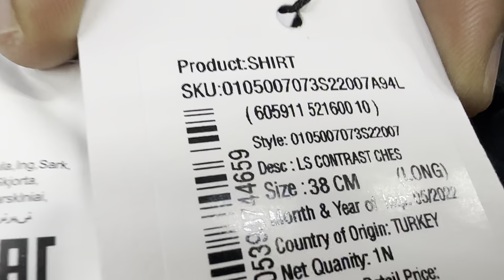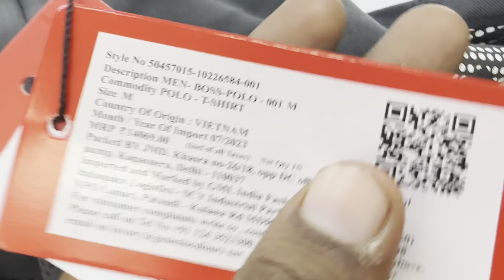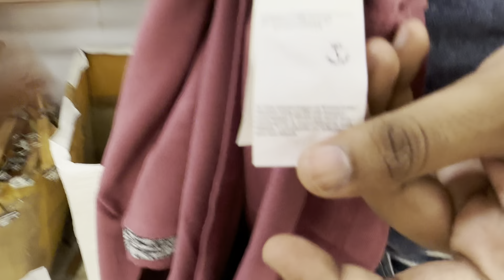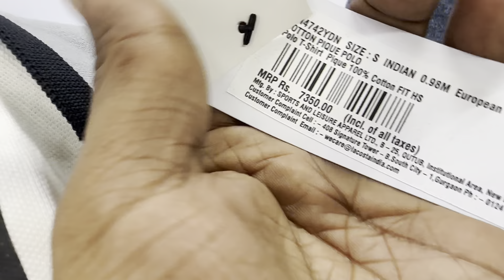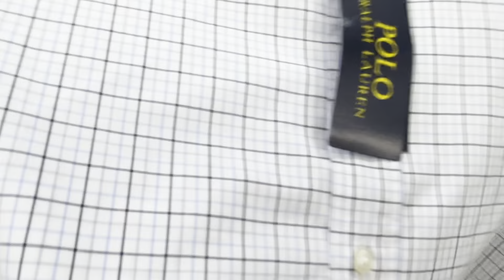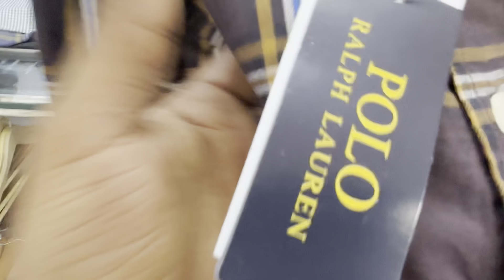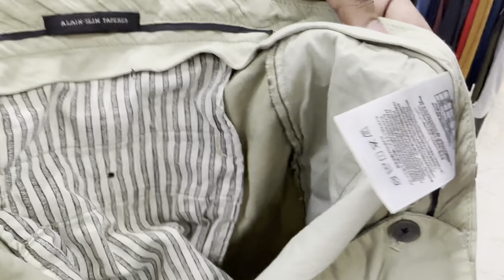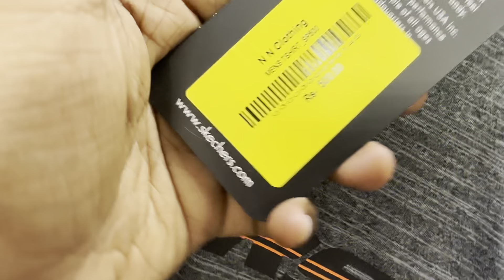💥N.N.CLOTHING Independence sale | original T-shirt 100 Rs jeans 299rs | Cheapest export surplus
Address
Vikaspuri store  ( RX CLOTHING )

Nearest metro station - uttam nagar east

N.N.CLOTHING ( Rajouri Garden Store )
Address - B-28 vishal  enclave opposite bharat petrol pump
(near by metro station -  Rajouri garden)

Address

K-424,425 Tagore garden road raghubir nagar new delhi - 110027

Store Timing - 11:30 am to 7:30 pm

Note - Sunday timing - 1:30pm to 7:30pm